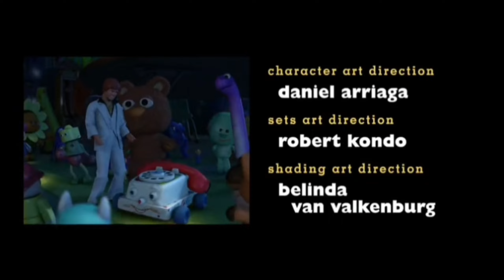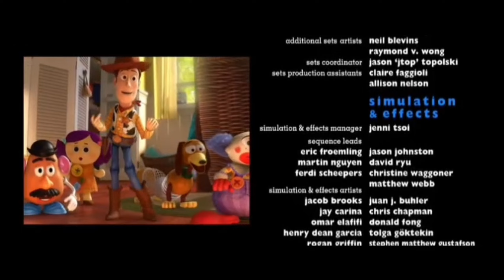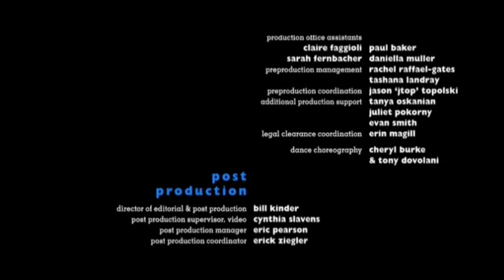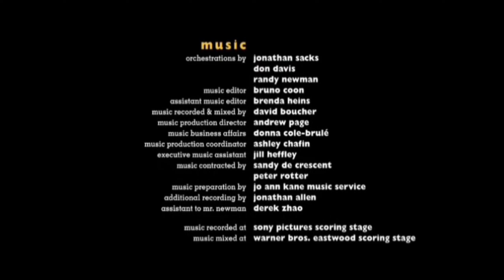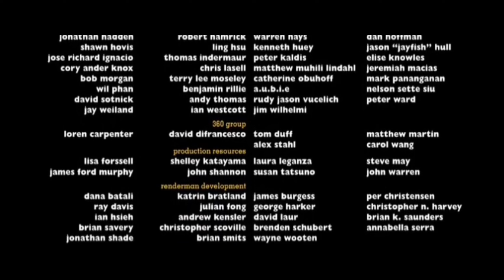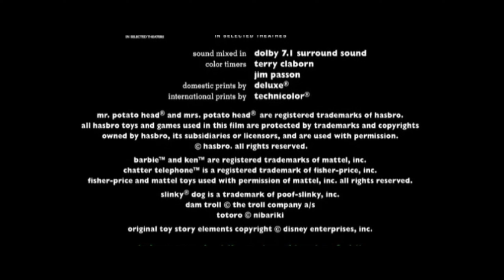Toy Story 3 (2010) Closing End Credits (4K)